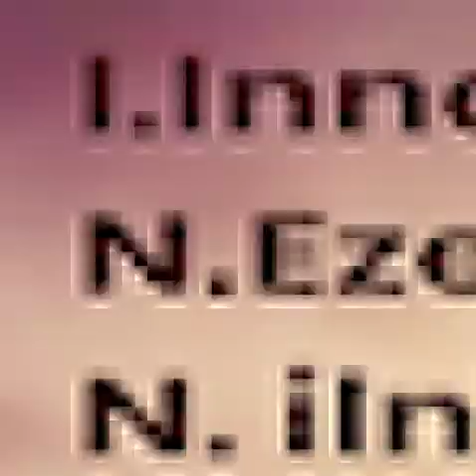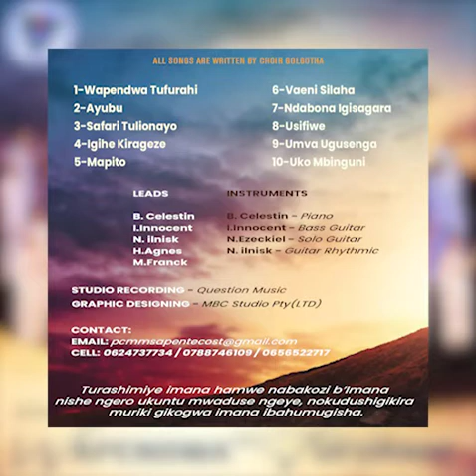5- MAPITO - Golgotha Choir